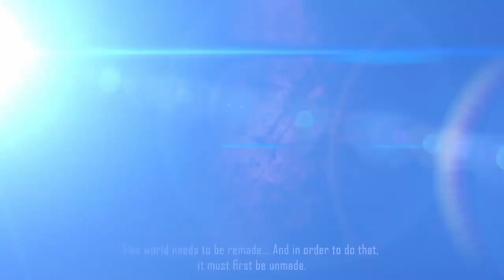Jump Force: Akira Toriyama Characters Trailer - TGS 2018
Four all new characters from Akira Toriyama are headed for the upcoming game. Meet Glover & Navigator, allies to the J-Force, and villains, Galena & Kane. Jump Force will be released in February 2019 for PS4, Xbox One, and PC.

Follow IGN for more!